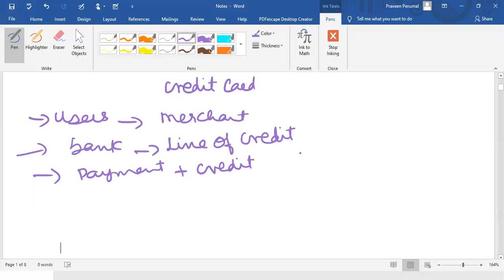Credit card and debit card in English